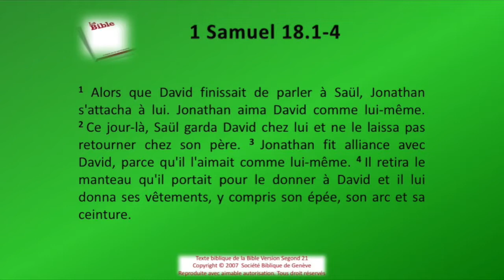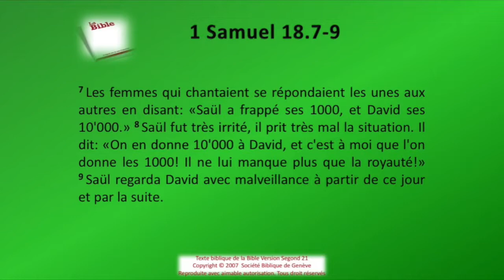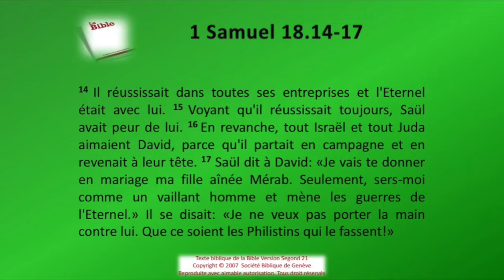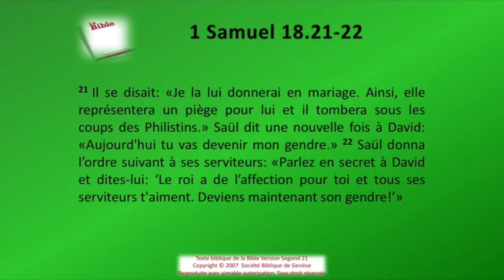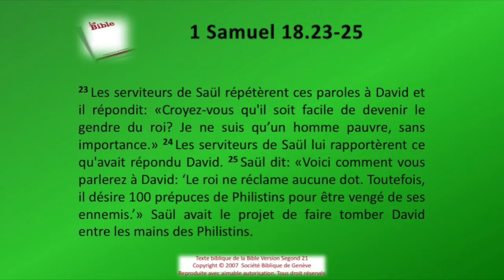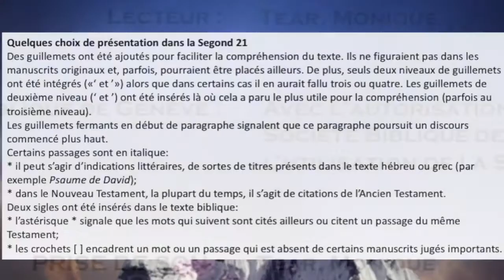09 Le premier livre de Samuel chap 18 Sg21 Texte déroulant et l'audio vidéo évangile Bible La Pa